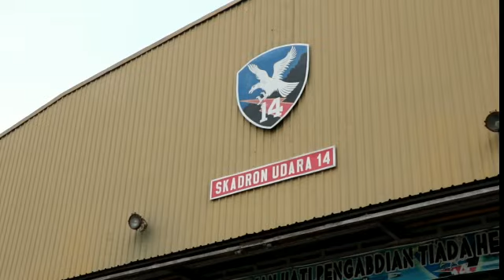Peringatan Hari Lahir Pancasila di Lanud Iswahjudi